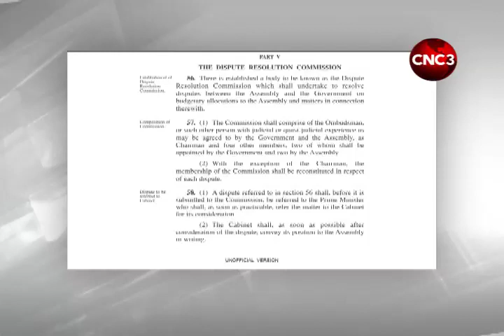Farley warned about possible outcome in DRC case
Chief Secretary Farley Augustine is being warned his matter before the Dispute Resolution Commission may not end in his favour.

Former Commission member Dr Vanus James says there are many factors related to how the body functions that Augustine is not considering.

Dr James says it will be in the Chief Secretary's best interest to improve his relationship with the Central Government.

Elizabeth Gonzales reports…